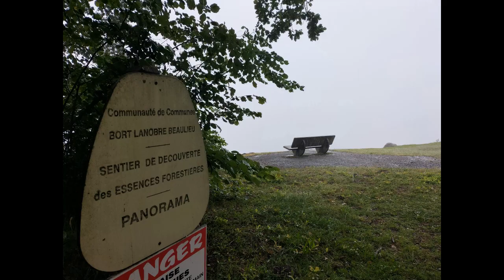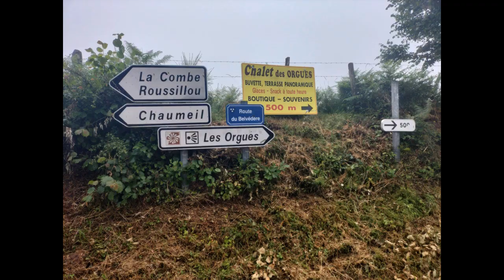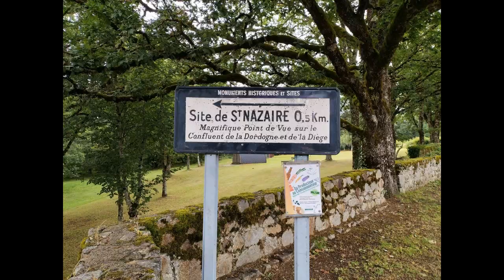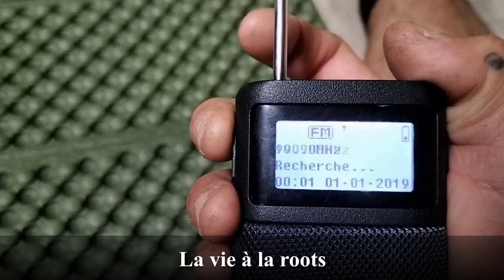Itinéreve 10 jours de marche : jours 4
Voici la 4 éme journée de marche sur ce périple et sous le signe de la pluie.
Malheureusement il fallait que cela arrive
Une matinée dur et démoralisante et une fin de journée maussade ...

Il n’empêche que le chemin continue !